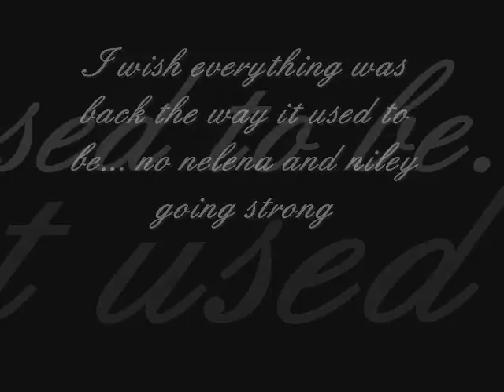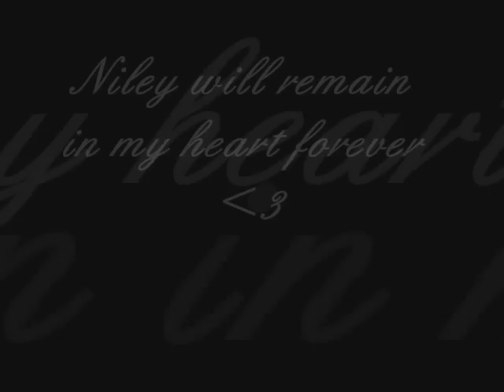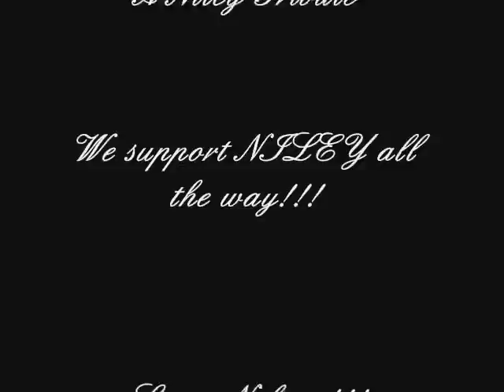A Niley Tribute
a video i made to show how i miss niley so muchh and to let you know that even a smile from nick to miley is a really really BIG thing for me

i'll support niley forever!!!
go niley!
screw nelena!!!